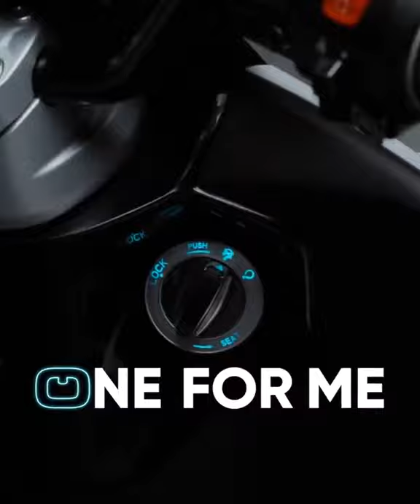Piaggio ONE Teaser | New Electric Scooter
Piaggio has released a teaser video of it's upcoming ONE electric scooter.